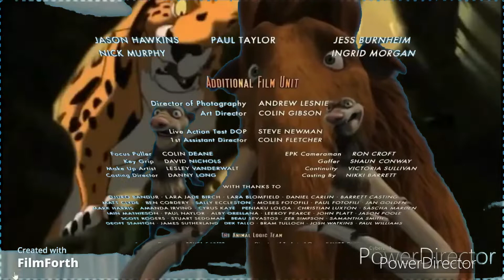17 de julio de 2022